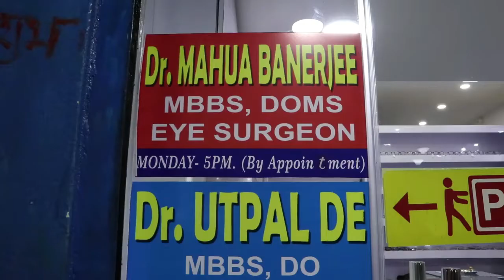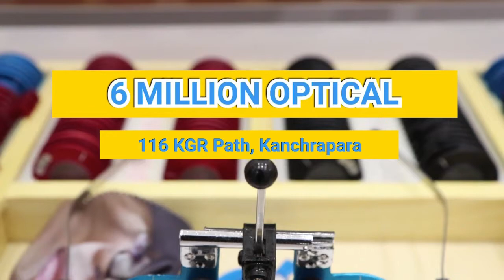মুখ্যমন্ত্রীর নদীয়ায় জোড়া সমাবেশ, প্রস্তুতি চলছে জোর কদমে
মলয় দে নদীয়া : আগামী ৪ এবং ৫ ফেব্রুয়ারি নদীয়াতে মুখ্যমন্ত্রী মমতা বন্দ্যোপাধ্যায়ের জোড়া সমাবেশ। শুক্রবার যে মাঠে মুখ্যমন্ত্রীর বৈঠক করবেন সেই মাটি পর্যবেক্ষন করলেন নদীয়া জেলা পুলিশ এবং তৃণমূলের জেলা সভাপতি। উল্লেখ্য আগামী ৪ এবং ৫ তারিখে মুখ্যমন্ত্রী মমতা বন্দ্যোপাধ্যায় নদিয়ায় দুটি সভা করবেন। ৪ ফেব্রুয়ারি সভা করবেন রানাঘাট থানার হবিবপুর এর ছাতিমতলার মাঠে। সেখানে প্রকাশ্য সমাবেশ হওয়ার কথা রয়েছে। এবং 5 তারিখে নদিয়ার কৃষ্ণনগরে প্রথমে প্রশাসনিক বৈঠক এবং পরে কৃষ্ণনগর গভমেন্ট কলেজের মাঠে প্রকাশ্য সমাবেশ করবেন তিনি। তাই মুখ্যমন্ত্রী সফরের আগে নিরাপত্তা যাতে কোনো রকম ঘাটতি না থাকে সেদিকেই নজর রেখে এদিন মাঠ পরিদর্শন করলেন জেলা প্রশাসন। সেই সঙ্গে উপস্থিত ছিলেন নদীয়া দক্ষিণের জেলা সভাপতি শংকর সিংহ